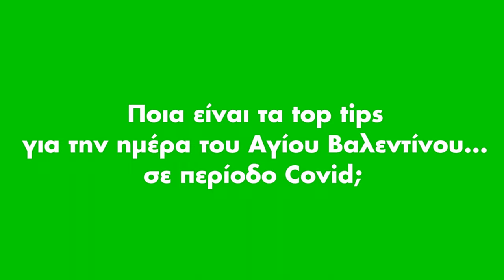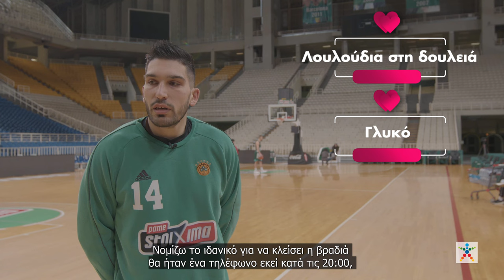Τips για τον Άγιο Βαλεντίνο από αθλητές & αθλήτριες της ΚΑΕ Παναθηναϊκός ΟΠΑΠ και Παναθηναϊκό Α.Ο.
⁉Ποια είναι τα ιδανικά tips για την ημέρα του Αγίου Βαλεντίνου...σε περίοδο πανδημίας;😏

Οι μπασκετμπολίστριες του Παναθηναϊκός Α.Ο. Βαρβάρα Μυλωνάκη, Φαίη Κωττούλα, Φεγιόντα Φιτζέραλντ, και οι μπασκετμπολίστες της ΚΑΕ Παναθηναϊκός ΟΠΑΠ Λεωνίδας Κασελάκης, Οκάρο Γουάιτ, Βασίλης Καββαδάς μπαίνουν σε ρομαντική διάθεση και μοιράζονται τα δικά τους tips για την ημέρα Αγίου Βαλεντίνου💚

👉Περισσότερα στο βίντεο που ακολουθεί✌

00:00 - Introduction
00:07 - Βαρβάρα Μυλωνάκη (Παναθηναϊκός A.O. )
00:24 - Λεωνίδας Κασελάκης (ΚΑΕ Παναθηναϊκός ΟΠΑΠ)
01:33 - Φαίη Κωττούλα (Παναθηναϊκός A.O. )
02:06 - Οκάρο Γουάιτ (ΚΑΕ Παναθηναϊκός ΟΠΑΠ)
02:21 - Φεγιόντα Φίτζεραλντ (Παναθηναϊκός A.O. )
03:00 - Βασίλης Καββαδάς (ΚΑΕ Παναθηναϊκός ΟΠΑΠ)